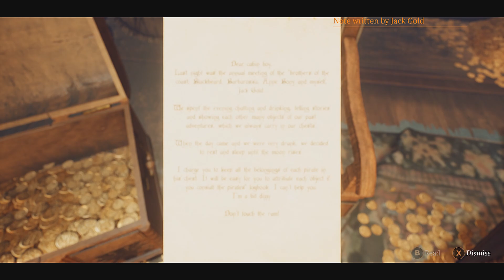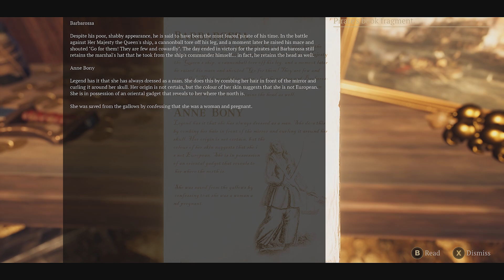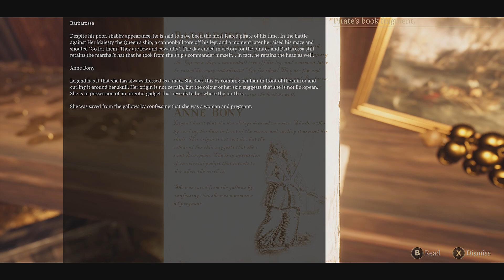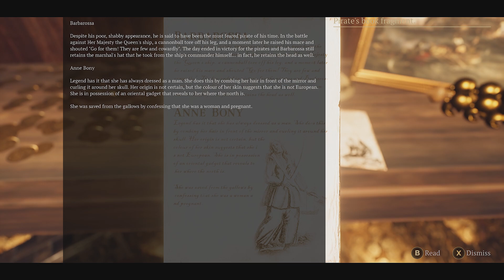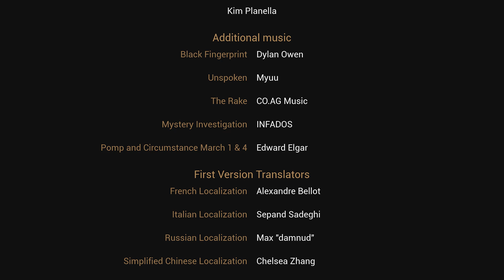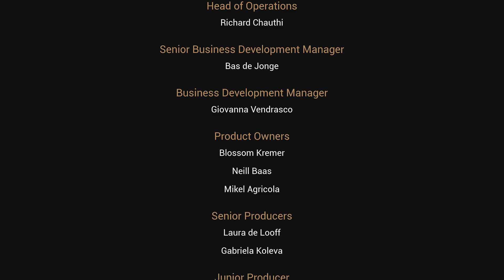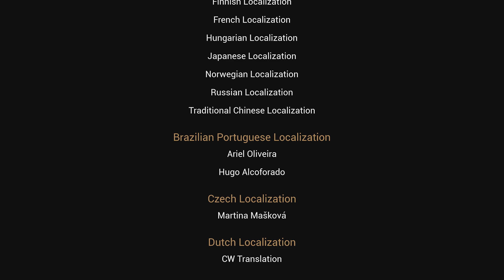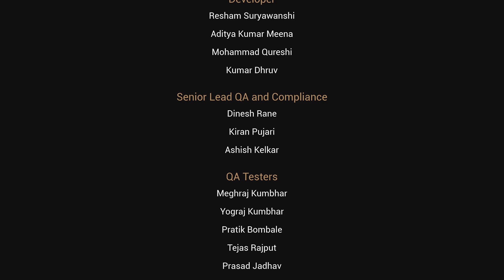Let's Puzzle - Seven Doors (2/2)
We have been invited to test our mettle so we may join a secret society where only the best are members.